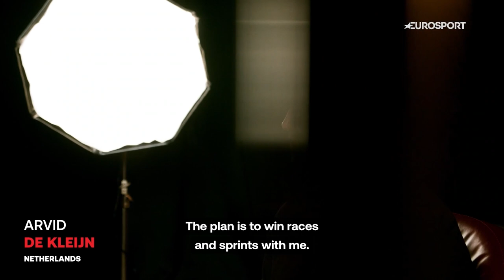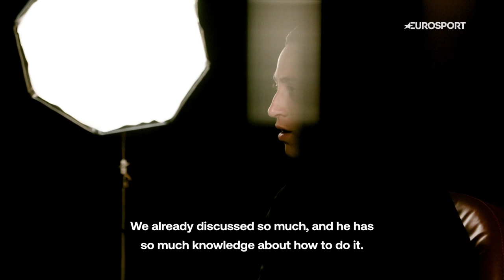"We Strive To Be The Best We Can" | Tudor Pro Cycling Team On Their Determination To Win | Eurosport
Tudor Pro Cycling Team are determined to make a name for themselves in the cycling world. They have recently developed a sprint train, which was perfectly executed in Milano-Torino and led them to victory. Will they maintain this success?

Watch the Cycling Show on Eurosport and discovery+ Tuesdays at 5.30pm BST